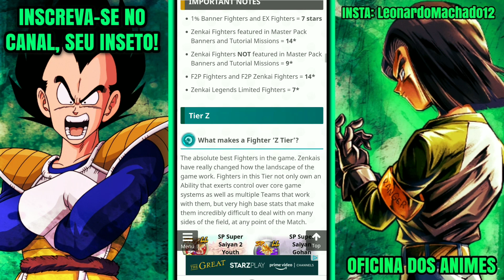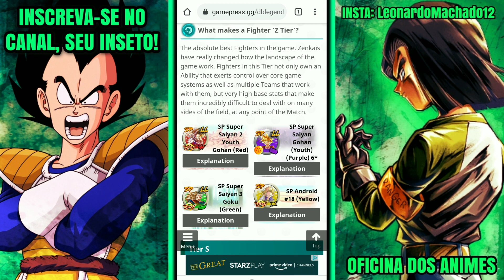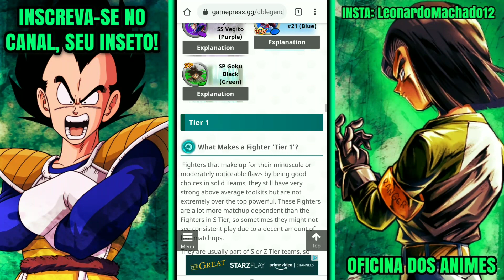TIER LIST ATUALIZADA! GOHAN FAZENDO HISTÓRIA! DRAGON BALL LEGENDS (OS MELHORES PERSONAGENS DO JOGO)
CONFIRA A LISTA DOS MELHORES PERSONAGENS DO JOGO! DB LEGENDS! TIER LIST GAMEPRESS